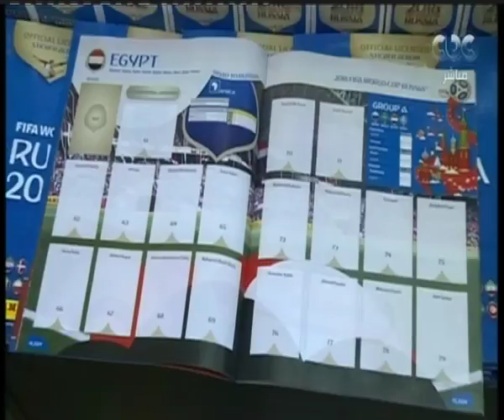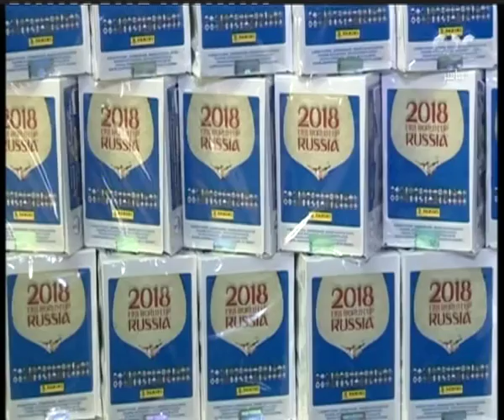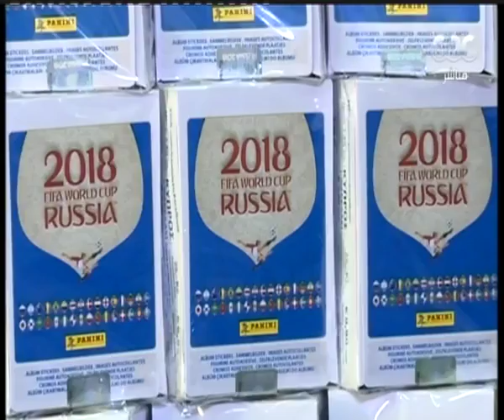هنا العاصمة| تقرير.. تفاصيل ظهور منتخب مصر في ألبوم "بانيني" بعد غياب ٢٨ عاما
حلقة هنا العاصمة - ( مناقشة وتحليل في أهم الأخبار علي مدار الساعات القليلة الماضية ، بجانب حوار خاص مع المطربة اللبنانية هبة طوجي والموسيقار اسامة الرحباني في اول لقاء تلفزيوني بمصر مع لميس الحديدي في هنا العاصمة ) | حلقة بتاريخ 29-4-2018

ضيوف الحلقة
المطربة هبة طوجي
الموسيقار أسامة الرحباني